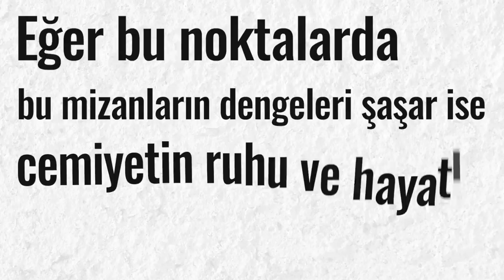Hz. Ömer (ra) Ve İran Şahı Nuşirevan - İbretlik Hikaye | Mehmet Yıldız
Hz. Ömer'in İran'a yolculuğundan sonra, İran Şahı Nuşirevan ile yaşadığı olay, tam bir adalet örneği...
İyi seyirler..

cennet
cehennem
azrail
Sahabe hayatları
Olayı
Hayat hikayesi
Kıssadan hisse
hz.İdris
Ölüm